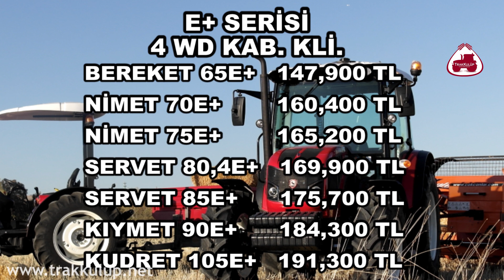50-120 HP Arası Traktörler Ne Kadar? | 2020 Güncel Traktör Fiyatları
2020 yılı itibariyle 50-120 hp arası New Holland, Erkunt, Tümosan, Başak ve Hattat traktör fiyatlarını sizler için bir araya getirdik. İyi seyirler.

Traktörler, tarım ekipmanları ve çifçilikle ilgili en güncel ve yararlı bilgileri öğrenmek için TrakKulüp'ü ziyaret edebilirsiniz.